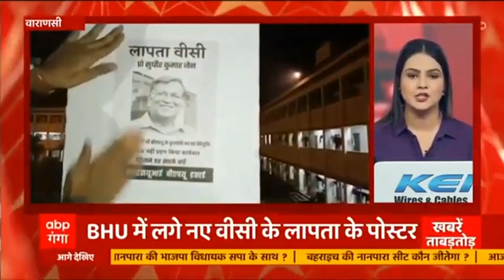Kanpur की CJM कोर्ट ने Piyush Jain को 14 दिन की रिमांड पर भेजा | Khabarein Tabadtod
कानपुर सीजेएम कोर्ट में हुई पीयूष जैन की पेशी, GST इंटेलिजेंस टीम ने मांगी ट्रांजिट रिमांड, कोर्ट ने 14 दिन की रिमांड की मंजूर..